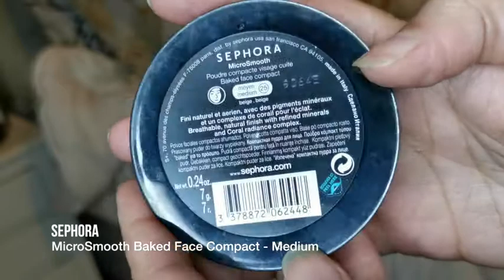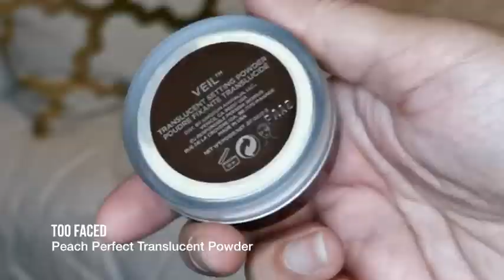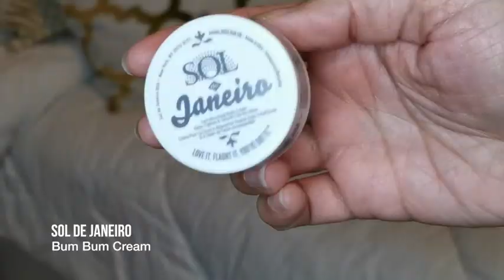GRWM: Trying Natasha Denona mini palette and other new makeup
I'm back after ages with a new video playing with some new makeup. Sorry for being so MIA. Please drop me video ideas below that you think would be interesting for me to film.

Facebook: foodglamlife and gheeshakarofficial

Hi! My name is Sanaa and I'm the blogger behind Ghee Shakar's food blog. I'm also a self taught makeup artist and love to travel, DIYs, hacks and decorating on a budget. This channel is a culmination of my passions. I love to share my knowledge and skills with others, because that makes the world a better place.